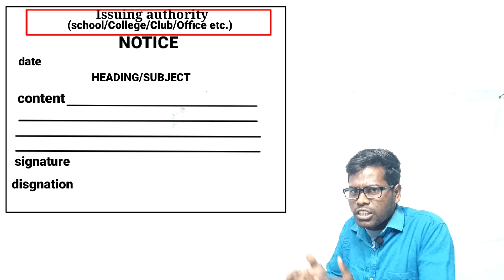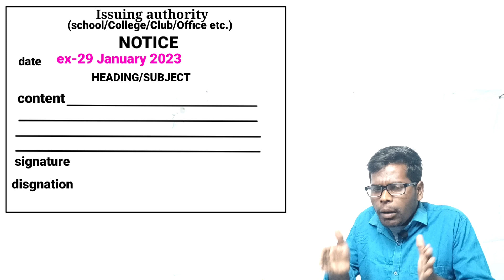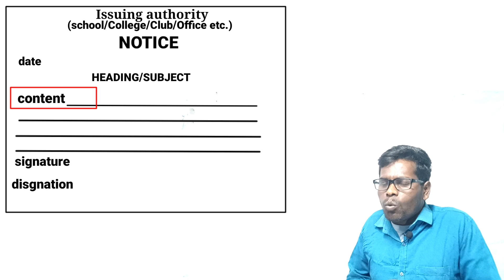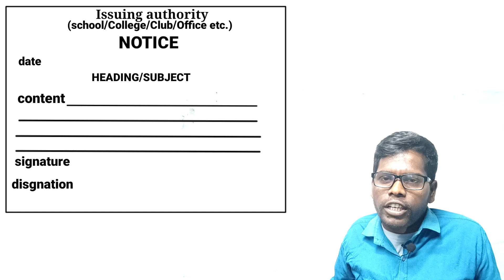Notice Writing class 12/ Notice class 12 in hindi/ Notice Writing/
in this video we have discussed about the Notice Writing in detail.

Notice Writing
Notice Writing class 12
Notice Writing class 12 in hindi
Notice Writing class 12 in English
Notice Writing in detail